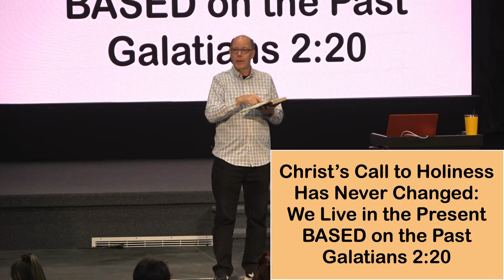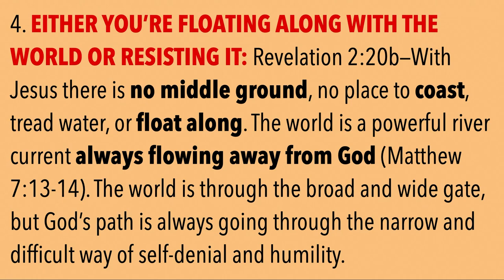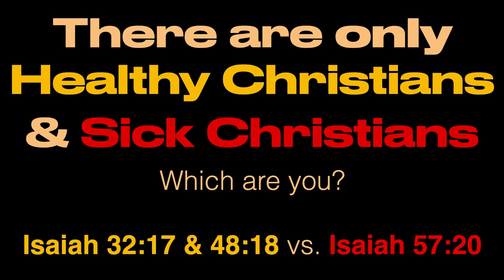RADICAL LIVING FOR JESUS--Christ's Call To His People To Resist Worldliness & Go Against The Stream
4. EITHER YOU’RE FLOATING ALONG WITH THE WORLD OR RESISTING IT: Revelation 2:20b—

With Jesus there is no middle ground, no place to coast, tread water, or float along.

The world is a powerful river current always flowing away from God (Matthew 7:13-14).

The world is through the broad and wide gate, but God’s path is always going through the narrow and difficult way of self-denial and humility.

From Rev2022-06d - How It All Ends - Did You Know Some People Get To Heaven Empty-Handed (220407AM)